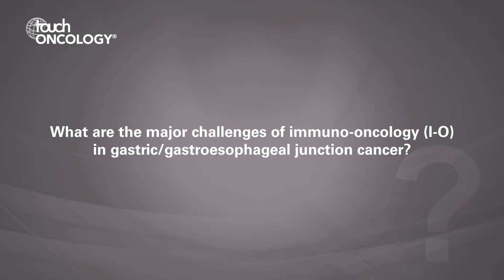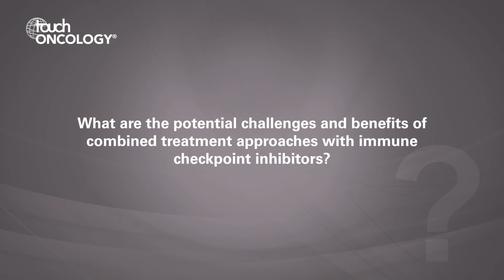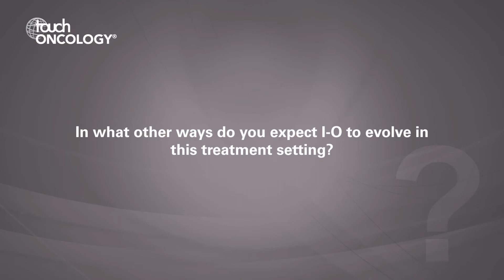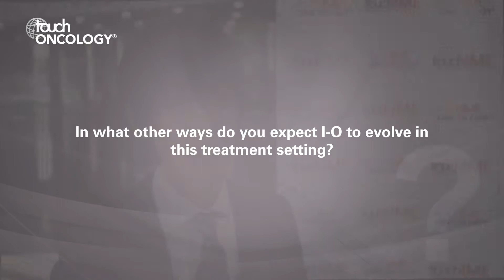Kohei Shitara, ESMO 2019 - Immuno-oncology in gastric/gastroesophageal junction cancer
We join Kohei Shitara at ESMO 2019 to discuss the future of immuno-oncology in gastric/gastroesophageal junction cancer.

Questions
1. What are the major challenges of immuno-oncology (I-O) in gastric/gastroesophageal junction cancer? (0:05)
2. Which I-O approaches look most promising, to date? (0:45)
3. What are the most promising biomarkers of response to immune checkpoint inhibitors in this treatment setting? (1:46)
4. What are the potential challenges and benefits of combined treatment approaches with immune checkpoint inhibitors? (2:34)
5. In what other ways do you expect I-O to evolve in this treatment setting? (3:56)

Kohei Shitara has acted as a consultant/advisor for, and received research funding from, MSD.

Filmed at the European Society for Medical Oncology (ESMO) Congress 2019, Barcelona, Spain.